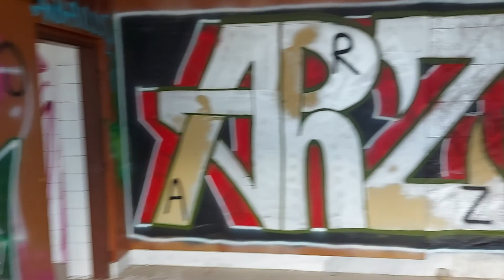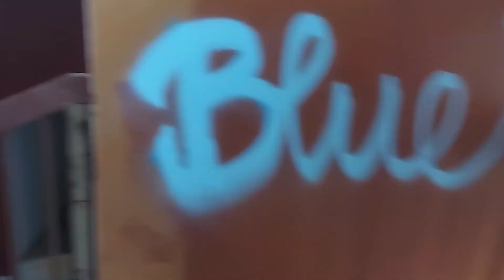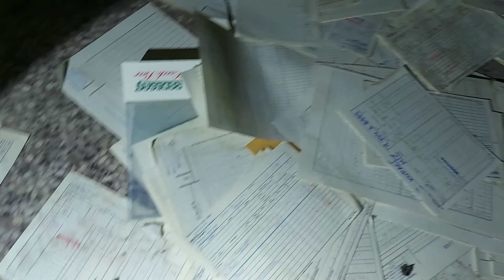Urbex opuštěný hotel NIVA 2.